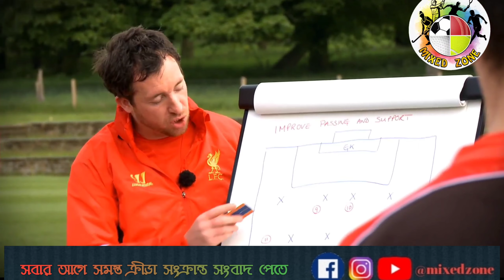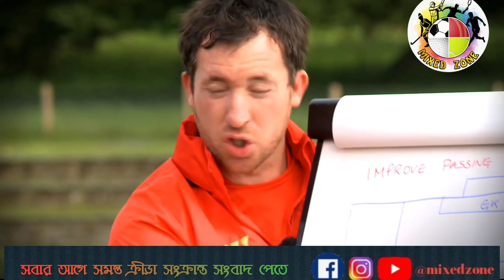অ্যান্থনি স্টোকস কি হতে চলেছে লাল হলুদের স্ট্রাইকার?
* EastMohun News এখন Mixed Zone *